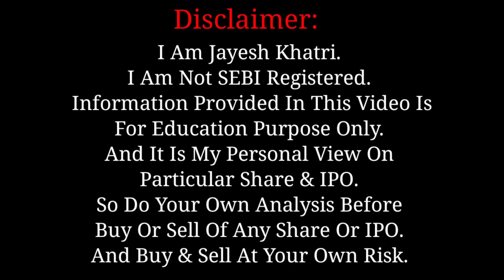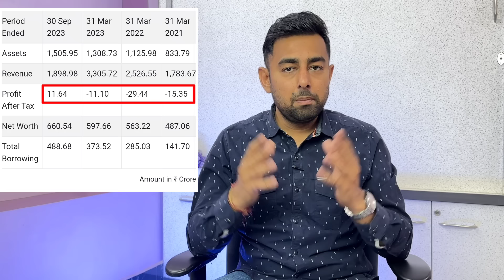Entero Healthcare Solution IPO Review | Apply Or Not?? | Jayesh Khatri